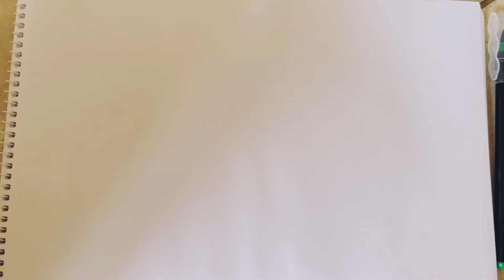how to draw a Mickey Mouse